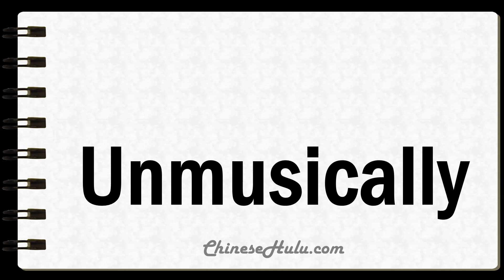How to Say Unmusically in Mandarin Chinese